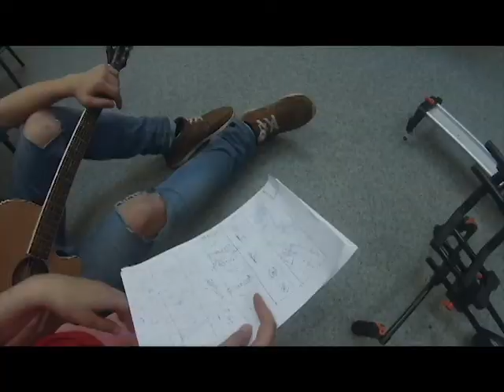Strange Guys - Back stage by Happy Donkey